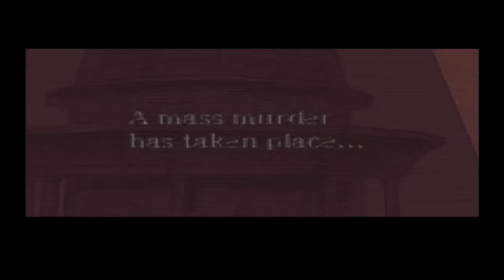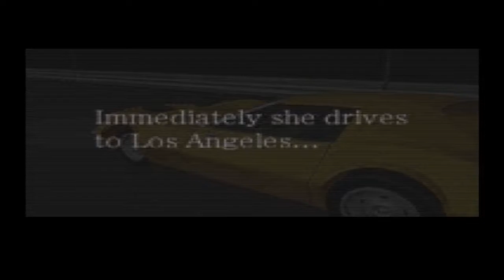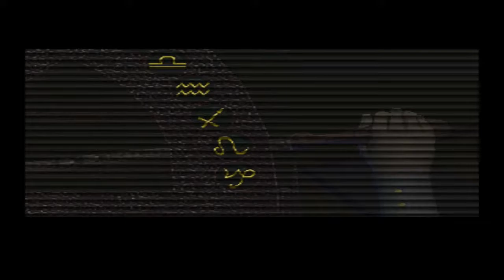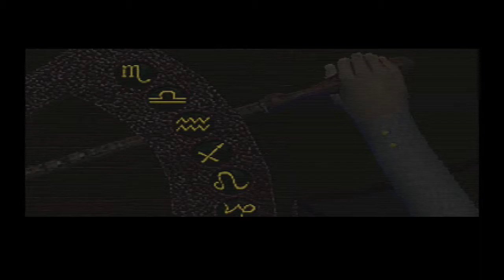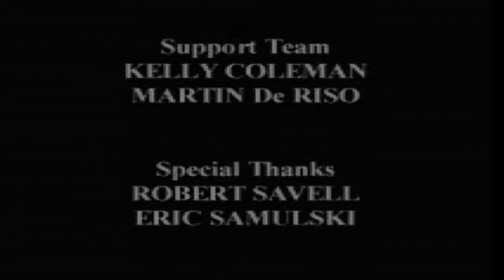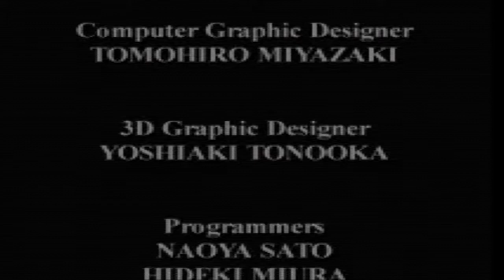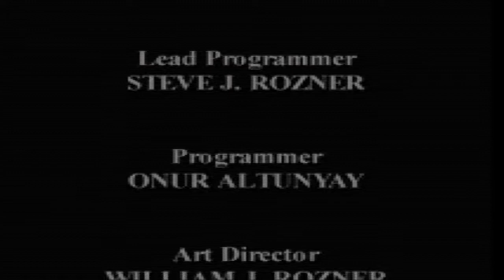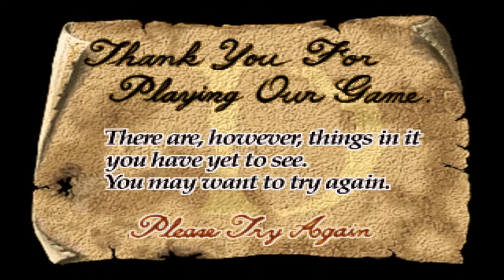D: The Game - Rodzinna tajemnica [Napisy PL]|Full Playthrough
Producent: WARP
Wydawca: Nightdive Studios, Throwback Entertainment Inc.
Data wydania: 1 kwietnia 1995

Tłumaczenie własne, wykorzystywanie go w jakikolwiek sposób bez zgody jest zabronione.